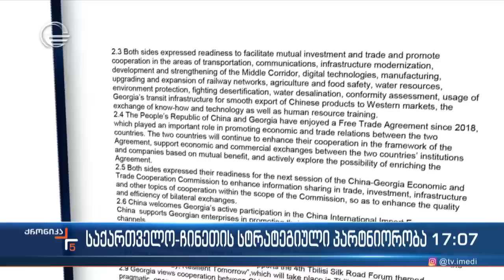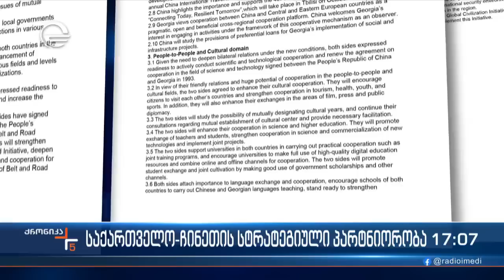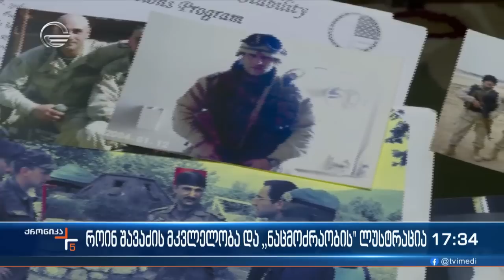ქრონიკა 17:00 საათზე - 31 ივლისი, 2023 წელი